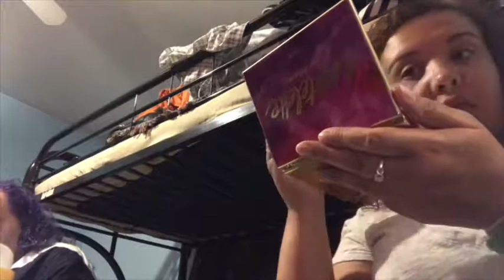Celebrating Kwow’s Dirty 30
WARNING ⚠️ IF YOU ARE OPPOSED TO OR OFFENDED BY THE LGBT COMMUNITY THIS VIDEO MAY NOT BE FOR YOU.